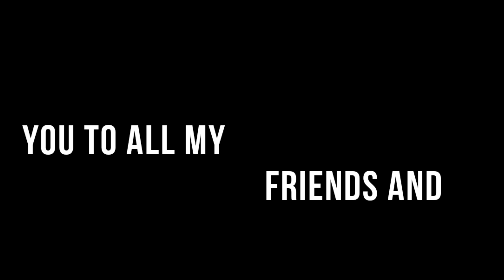We Lost But Partied Like Crazy | COMSATS Abbottabad